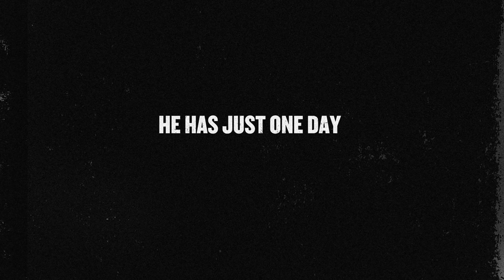Pleased to Meet Me Trailer #1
The first trailer from the new feature film, Pleased to Meet Me